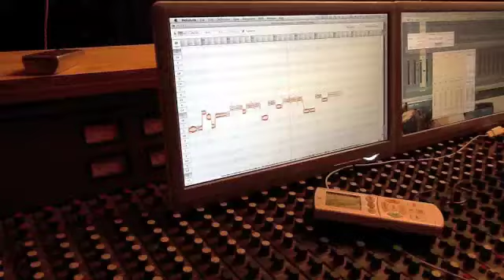Alice Anna registrano Brunle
Alice & Anna registrano Branle al SoundWorkshop di Monza